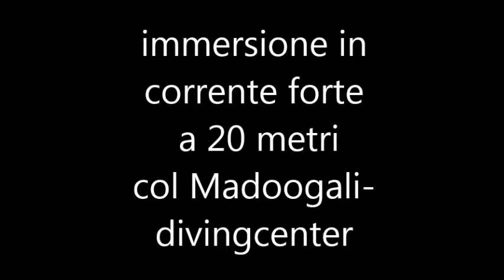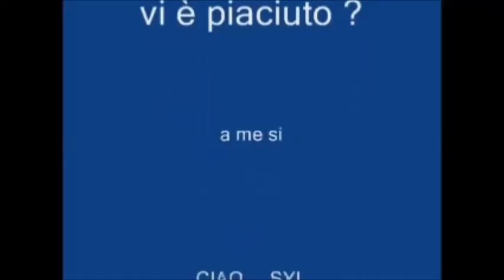Manta Point - Maldives- Ari Atoll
This has been the most incredible dive i ever experienced , it was February 2005 just afther the Maldives where smashed by a strong Tsunami , Local fisherman reported of unusal presences of big oceanic Mantas in an up to now unnown (kept secret ) location of the outer maldivian barrier . The film was made with an samsung V40 digital pocket camera , very low pixels for todays standard  A special thanks go to Lele Matù and Rossana Ciardini of the Madoogali Diving Center who made all this possible .
FU l' immersione subacquea piu coinvolgente che ebbi mai effetuata. Febbraio 2005 , poche settimane dopo che le Maldive furonno colpite dallo Tsunami pescatori locali avvisaronno di una insolita presenza di mante oceaniche giganti in un certo punto ,tutt'ora tenuto segreto, delle maldive orientali . Le riprese furono effetuate con una samsung V40 digital camara, risoluzione per standart odierni bassisima . un particolare ringraziamento va a Lele Mattù e Rossana Ciardini gestori del Madoogali Diving Center che resero questa esperienza possibile .